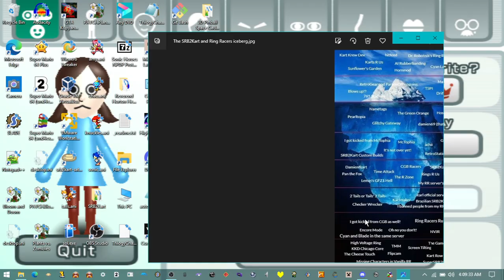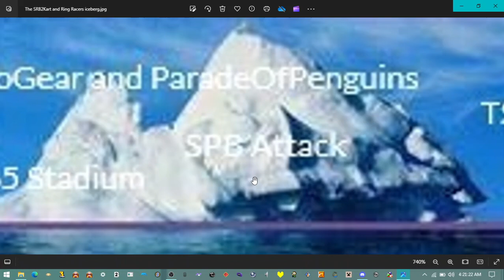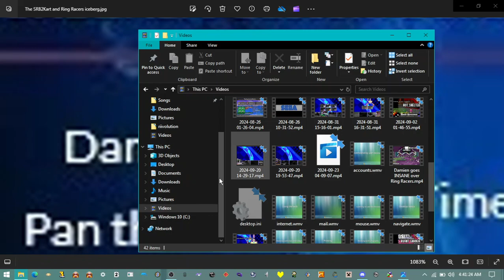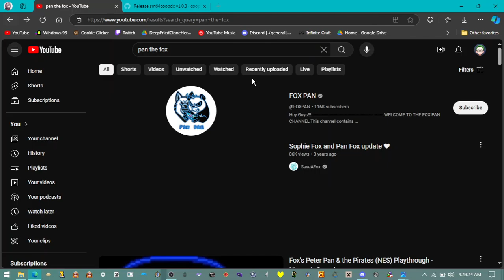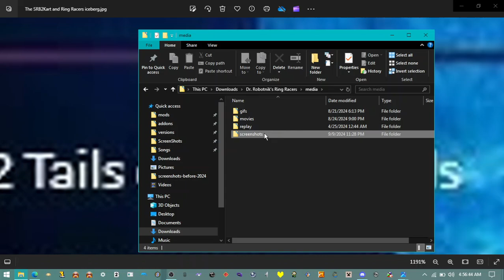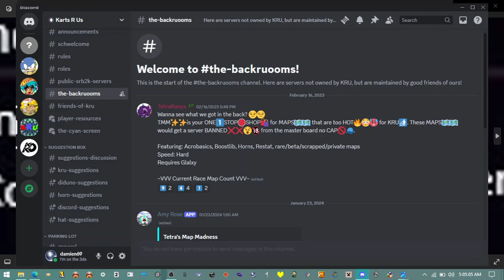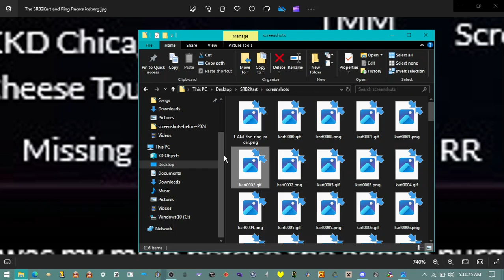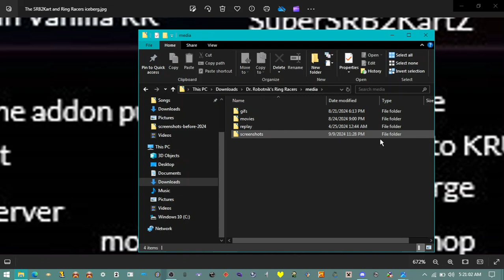The SRB2Kart and Ring Racers Iceberg EXPLAINED!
Alright. This is it!
my first ever solo video with my voice